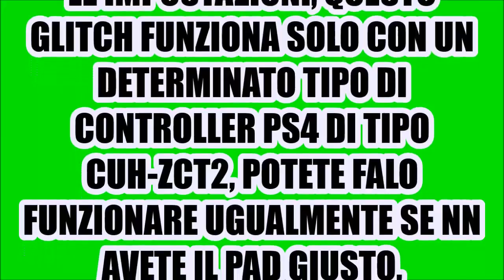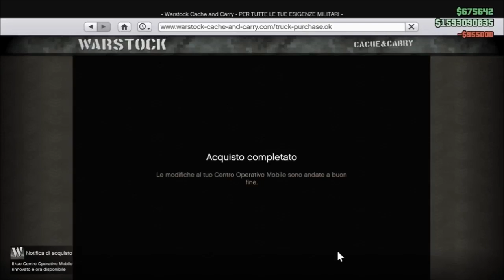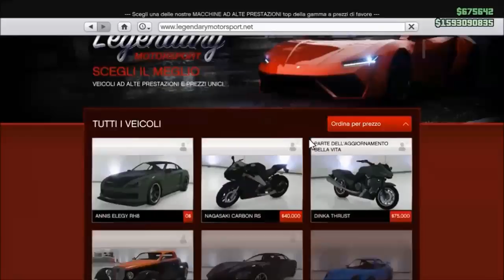GTA ON LINE 1.41 NEW MONEY GLITCH SOLO